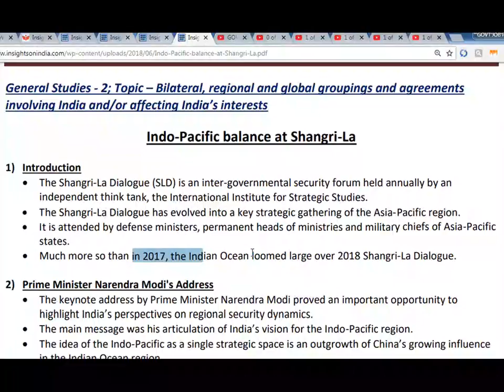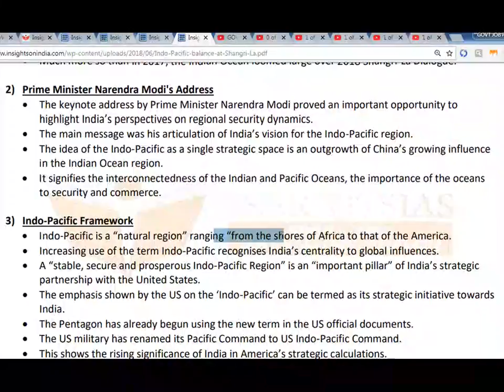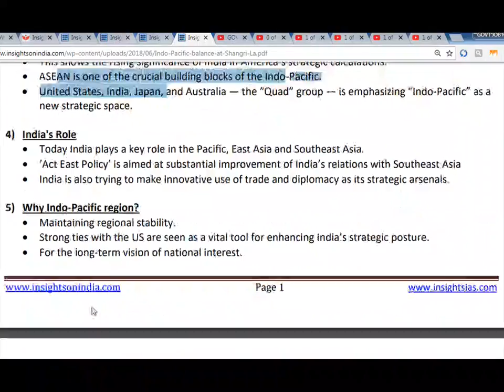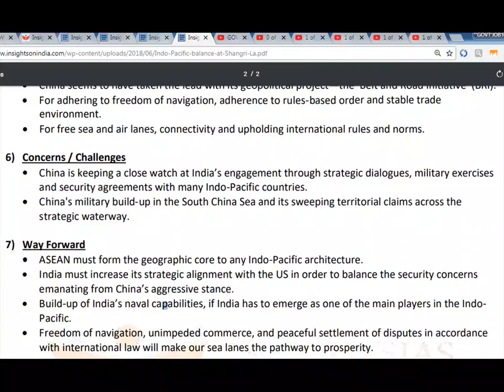Indo-Pacific balance at Shangri-La